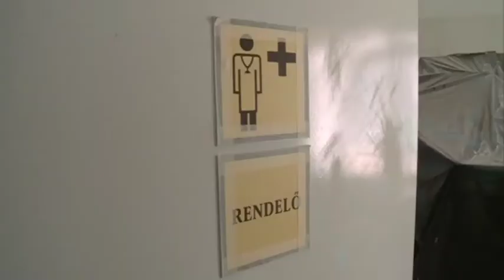Már elérhetők a Magyar Falu Program pályázatai – A legsikeresebb kistelepülési támogatás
Összesen tizennégy felhívással jelentek meg január 3-án a Magyar Falu Program pályázati kiírásai, a cél továbbra is a kistelepülésen élők életminőségének javítása. A kormány.hu-n megjelent tartalom szerint az eljárási rend tovább egyszerűsödik: rövidebb lesz a benyújtásra rendelkezésre álló idő, és gyorsabb lesz a bírálati szakasz is.